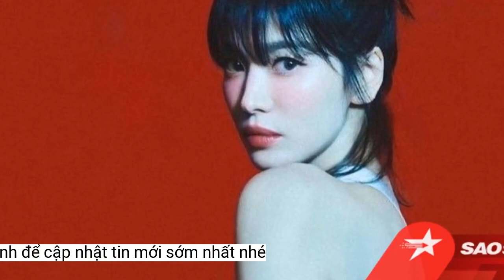Song Hye Kyo sụt cân trầm trọng, lý do khiến netizen tấm tắc khen ngợi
Hình ảnh mới đây của Song Hye Kyo đã khiến các fan không khỏi bất ngờ.Song Hye Kyo trong một lần trả lời phỏng vấn đã từng chia sẻ muốn bản thân trông mệt mỏi và gầy gò hơn để phù hợp với nhân vật, từ đó người xem sẽ cảm thấy đồng cảm hơn. Thái độ chuyên nghiệp này của bà xã cũ Song Joong Ki đã giành được không ít lời khen ngợi từ khán giả.
Giá trị thương mại của Song Hye Kyo vẫn rất cao sau khi ly hôn Song Joong Ki.
Nữ diễn viên nhận được nhiều lời khen ngợi của khán giả vì kính nghiệp.
Được biết, nguyên nhân dẫn tới Song Hye Kyo xuống cân trầm trọng như vậy có liên quan lớn tới vai diễn trong The Glory mà cô đảm nhận gần đây. Để có thể hóa thân một cách trọn vẹn nhất vào vai diễn Moon Dong Eun gầy gò, liên tục ngất xỉu vì thiếu chất, Song Hye Kyo đã phải thực hiện chế độ ăn kiêng khắc nghiệt, và chỉ ăn gạo konjac trong suốt hai tháng (gạo Konjac không chứa đường hay chất béo, lượng tinh bột và calo thấp). Điều này đã khiến ngôi sao họ Song sụt cân nghiêm trọng, và thiếu sức sống và gầy đi trông thấy.
Sau sự kiện ly hôn năm nào, dễ dàng nhận ra Song Hye Kyo đã ít đi đóng phim hơn hẳn, những dự án cô tham gia trong 1 - 2 năm trở lại đây có thể đếm trên đầu ngón tay, trái ngược hẳn Song Joong Ki. Tuy nhiên, tài nguyên thời trang của vô vẫn rất tốt, với giá trị thương mại cao.
Song Hye Kyo chấp nhận ăn kiêng, hy sinh sức khỏe vì công việc.
Hình ảnh mới nhất của Song Hye Kyo trên trang bìa tạp chí danh tiếng đang nhận được rất nhiều sự quan tâm từ công chúng. Mặc dù đã bước sang tuổi tứ tuần, nhưng “ngọc nữ màn ảnh Hàn” vẫn giữ được nhan sắc trẻ trung vượt thời gian, làm bao người phải xuýt xoa ngưỡng mộ.
Tuy được khen ngợi vì thần thái sắc sảo nhưng có thể thấy Song Hye Kyo gầy đi trông thấy trong loạt hình mới.
Tuy nhiên, thân hình có vài phần gầy gò hệt như “người giấy” đến mức báo động của Song Hye Kyo mới thực sự là tâm điểm chú ý, trở thành đề tài bàn luận nóng trên mạng xã hội.